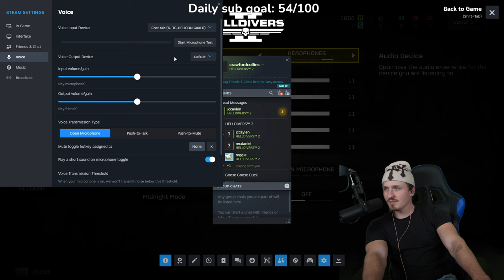This Game was a Mistake To Play with My Friends… | Helldivers 2